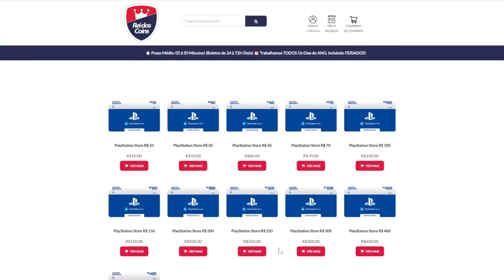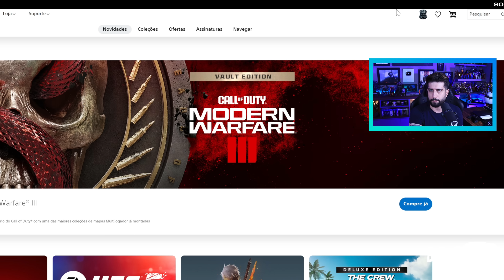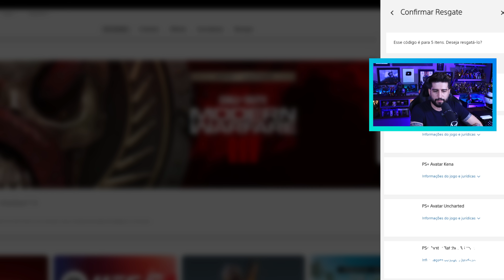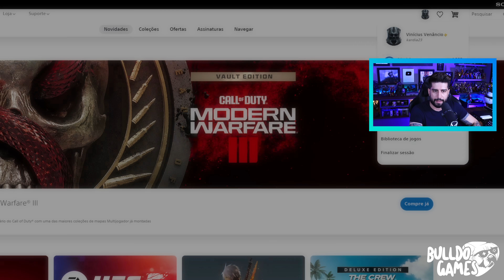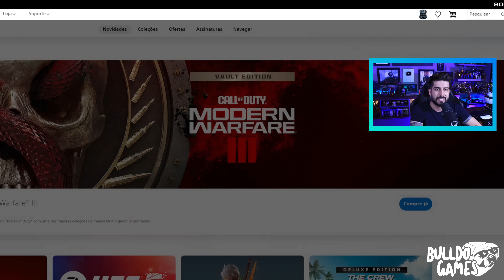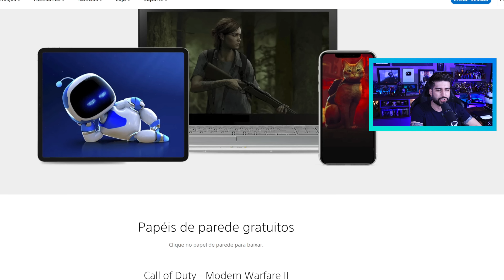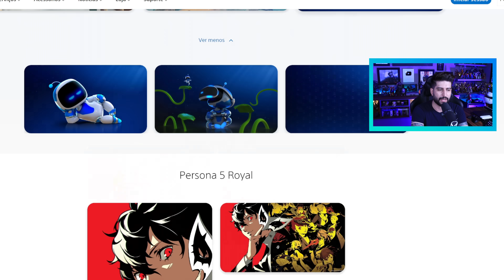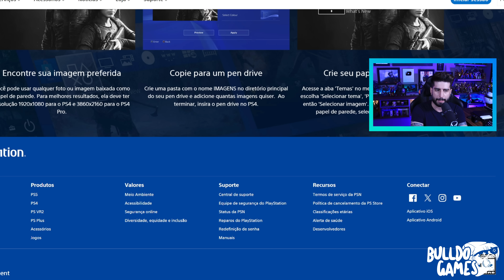CORRE! CÓDIGOS GRÁTIS AGORA NO PS4 PS5! E 2 NOVOS JOGOS "GRÁTIS" NA PS PLUS EXTRA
América G7XK-TNNR-NPLL
Europa, Oriente Médio e África (EMEA): B2B9-X5NK-494R
América 5FM9-5LN6-FCM2
Europa 4PNM-4RNP-9C92
América 5DGE-AKNX-CGCD
Europa 6NN5-B2NK-XQM9